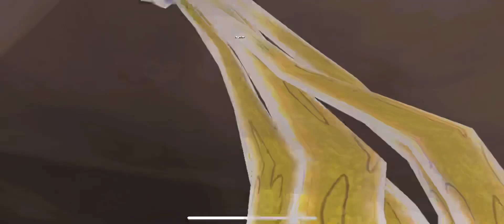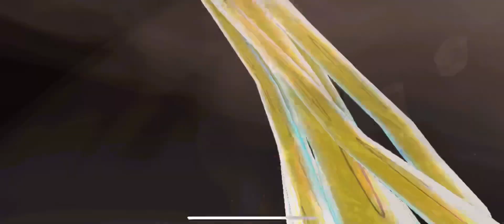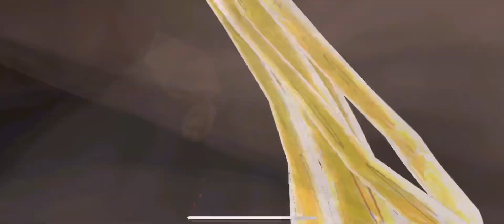(KOFAS) Guild Raid Lunatic 729M